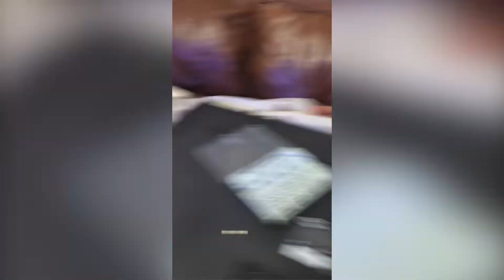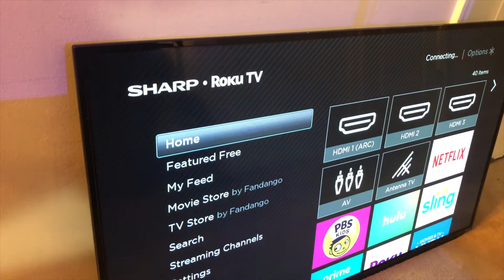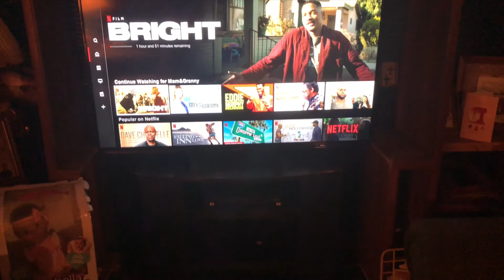New TV Surprise For Granny!!! | Gift for Grandma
A coworker gave me a TV because he knew that I do TV repairs and the TV wasn't working. I let him know that I would fix and give it as a gift for Grandma. She is 96 years old! Watch my daughter's and I repair the TV as a surprise for Grandma.
Shop our products and products that we recommend and that you see us use

Meet The Chambers is a participant in the Amazon Services LLC Associates Program, an affiliate advertising program designed to provide a means for us to earn fees by linking to Amazon.com and affiliated sites.

KiaFocused
Only1Jordy